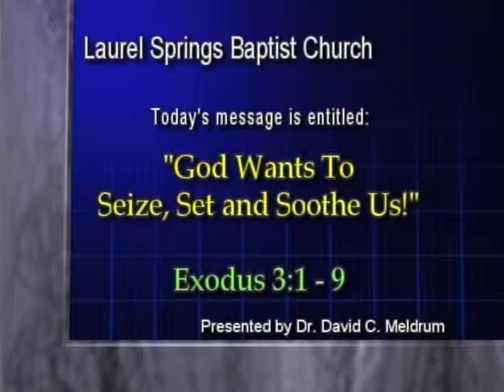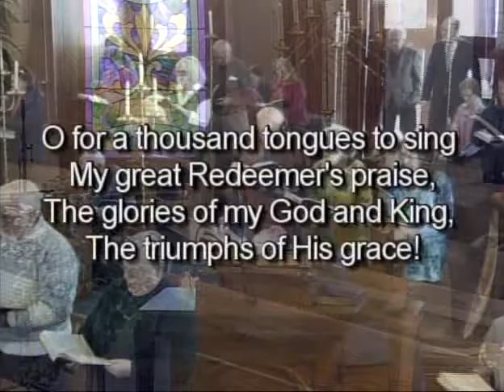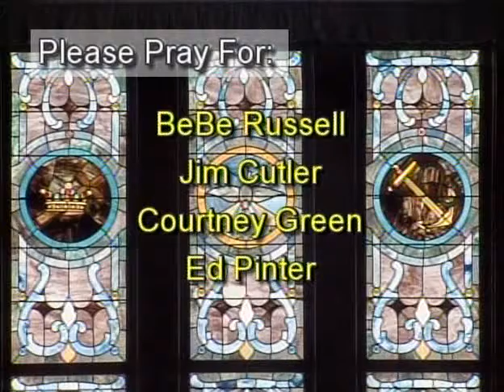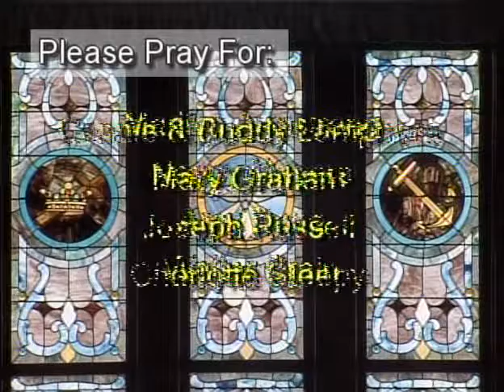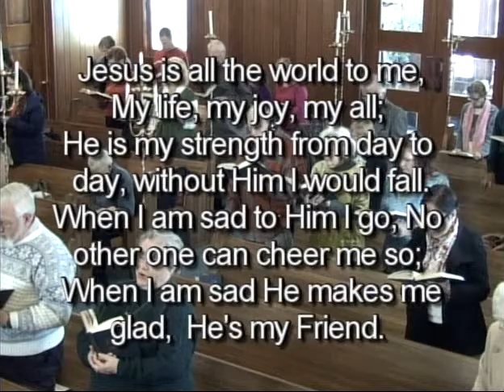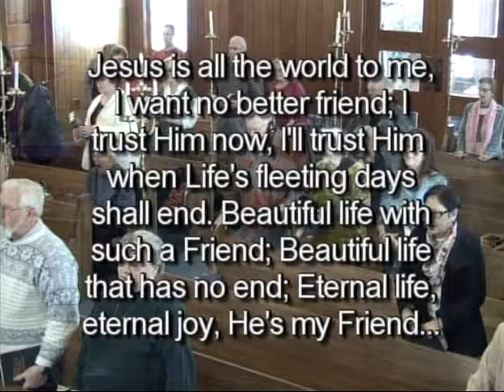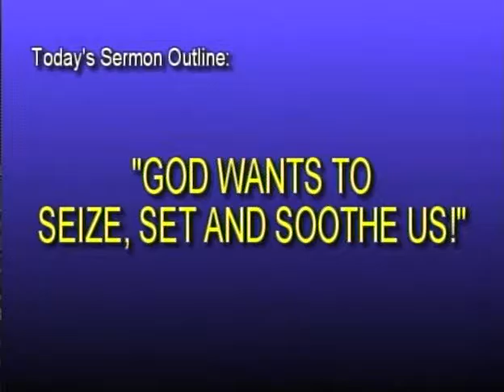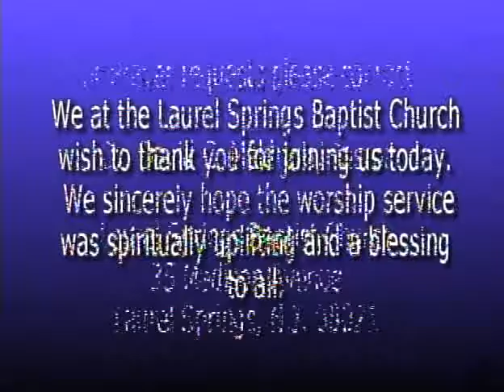Laurel Springs Baptist Church, Sunday Service, 03/12/2017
"God Wants To Seize, Set and Soothe Us!", Exodus 3:1 - 9
Dr. David C. Meldrum